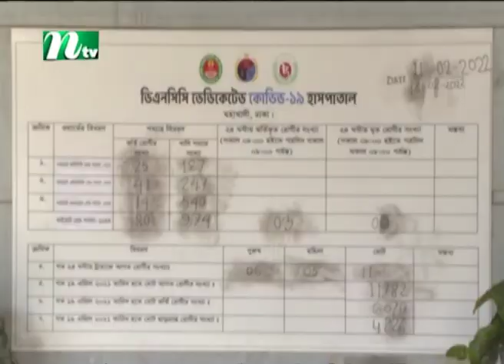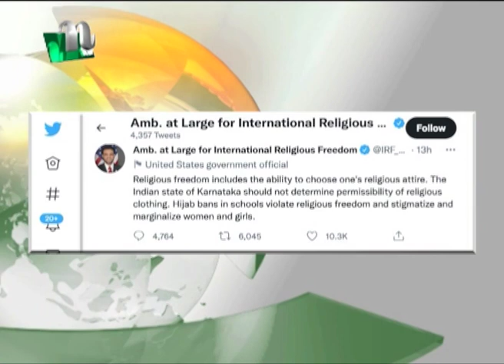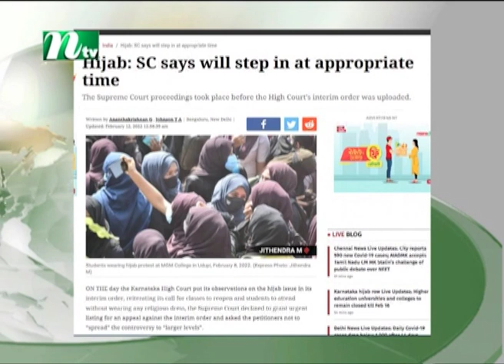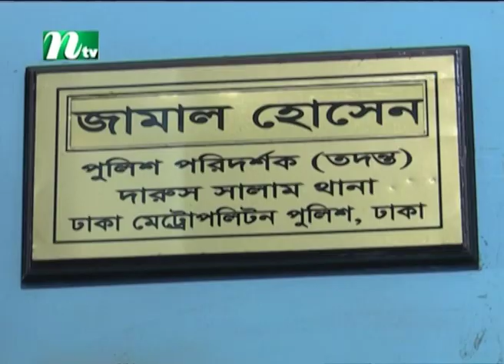দুপুরের খবর | NTV Dupurer Khobor | 12 February 2022 | NTV News Updatee